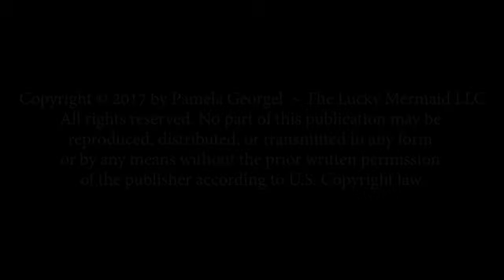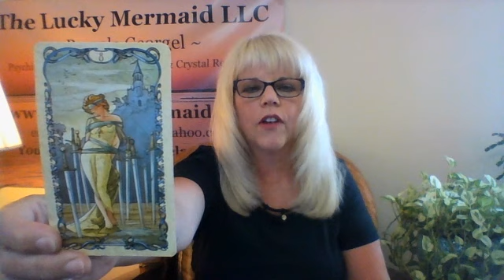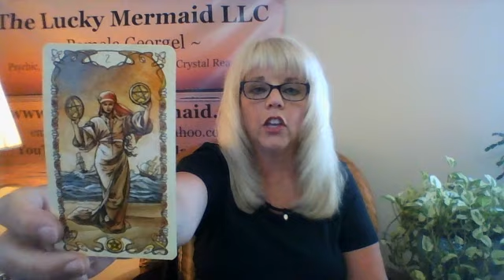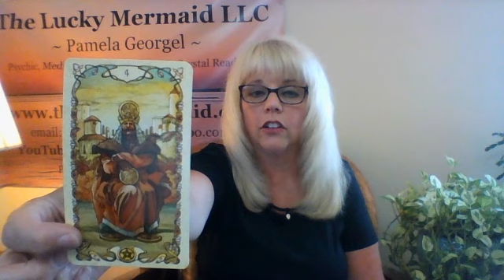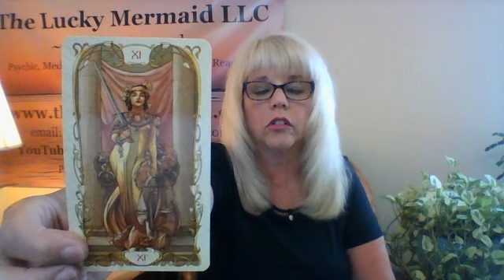Cancer Psychic Tarot Reading July 2018 by Pam Georgel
To purchase my Psychic Crystal Readings for your sign for July:
To purchase my June 2018 Love Readings AUDIO Recordings by Pam Georgel for your sign
To purchase my Mid Year 2018 Psychic Tarot Updates for your sign